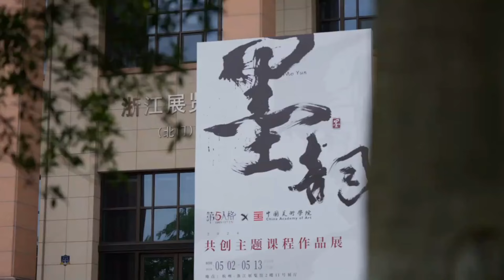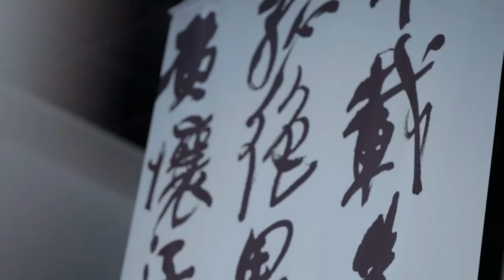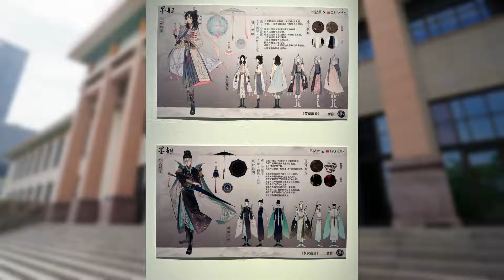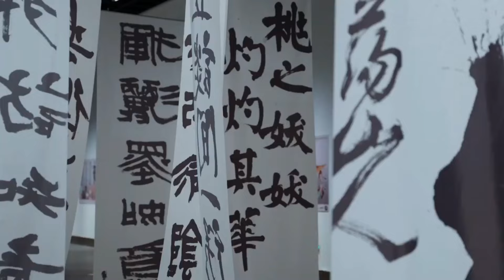NOVIDADES SOBRE UM POSSÍVEL CROSSOVER, ACESSÓRIOS DE RANK E MAIS...(Identity V News #90)(Identity V)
muito bom dia, muito boa tarde, muito boa noite peço a vcs que se gostarem do conteúdo e quiserem apoiá-lo deixe o seu like e compartilhamento. Comentários construtivos também são bem-vindos.

Celular: samsung galaxy m52

Guilda no idv: Indecisos
Id: 124416